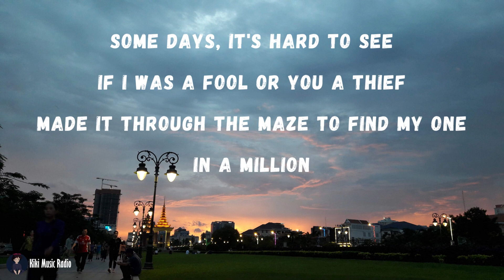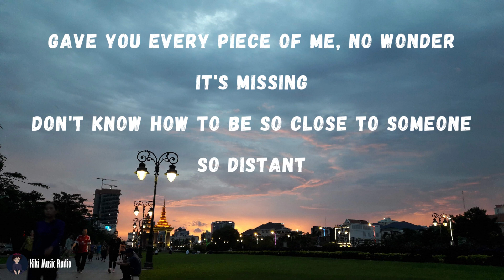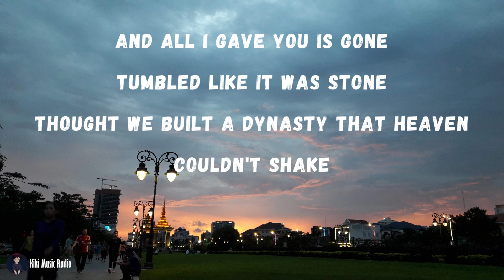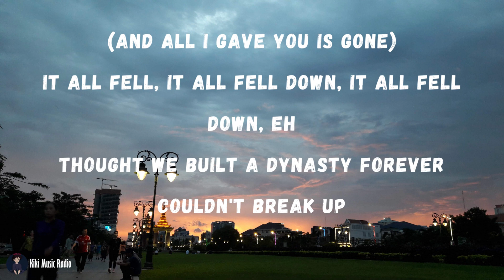Miia - Dynasty Lyrics